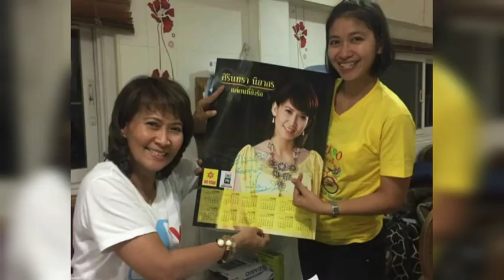กว่าจะรู้เรื่องรักภาค2(ต้นฉบับศิรินทรา นิยากร ปี2548)